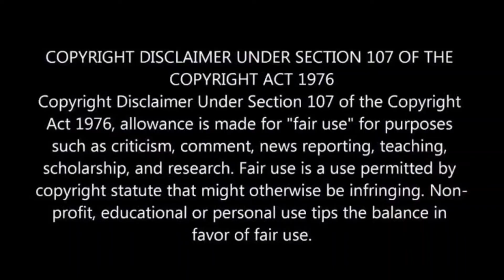Pon Manickavel movie review |Pon manickavel movie review tamil |Cinema ரசிகன்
Movie review :
Pon manickavel (2021)..
Tamil crime thriller movie.